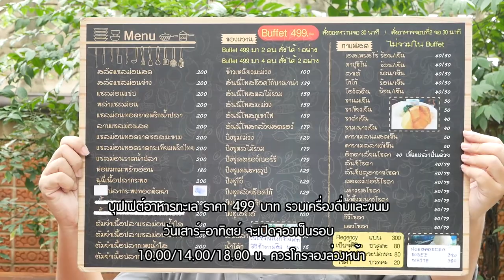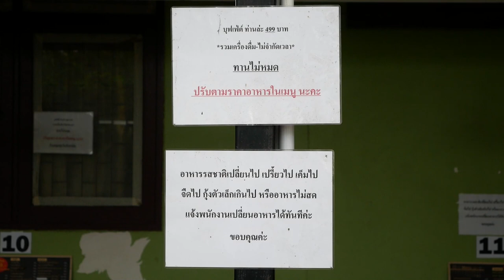โคตรคุ้ม? แค่ 499 บาท บุฟเฟ่ต์กุ้งเผา-อาหารทะเล "ป้าบุญล้อม" บางพลี : เขาว่าอร่อย จัดหนัก 8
เขาว่าอร่อย : จัดหนัก 8 จัดเต็มกับนานาเมนูอาหารทะเล ทั้งปลากะพงทอด แซลมอน และกุ้งแม่น้ำเผาตัวเป้ง แบบบุฟเฟ่ต์แค่ 499 บาท ของร้าน "ป้าบุญล้อม" ย่านบางพลี สมุทรปราการ แบบปล่อยให้ทานยาวๆ กันถึง 4 ชั่วโมงเต็ม!! ว่าแต่รสชาติจะอร่อยสมคำร่ำลือหรือไม่ คลิ๊กชมได้เลยครับ

เมนู : บุฟเฟ่ต์กุ้งเผา-อาหารทะเล 499 บาท (รวมเครื่องดื่ม ของหวาน)
ร้าน : ป้าบุญล้อม
พิกัด : ซ.ศรีสัมพันธ์ ถ.ตำหรุ-บางพลี ต.แพรกษาใหม่ อ.เมืองสมุทรปราการ จ.สมุทรปราการ
เปิดบริการ : อังคาร-อาทิตย์ 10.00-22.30 น. หยุดวันจันทร์ มีที่จอดรถ

*บุฟเฟ่ต์ วันเสาร์-อาทิตย์ จะแบ่งเป็น 3 รอบ เวลา 10.00/14.00/18.00 น.กรุณาโทรสำรองที่นั่งล่วงหน้าที่ โทร. 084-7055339 ตั้งแต่ 07.00 น.